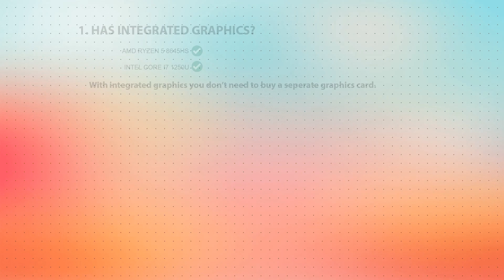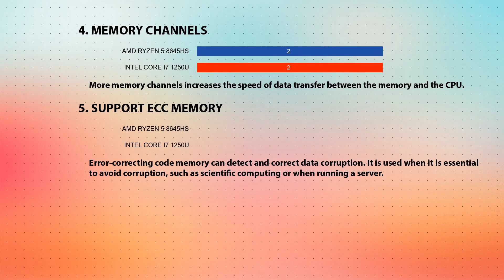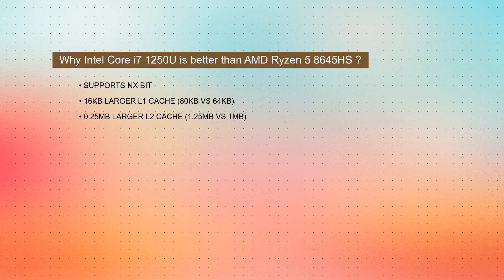AMD Ryzen 5 8645HS vs INTEL Core i7 1250U Technical Comparison